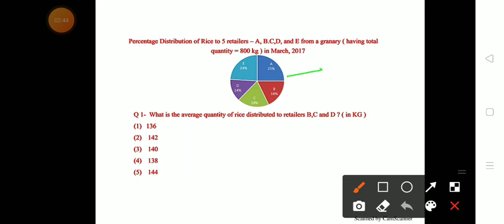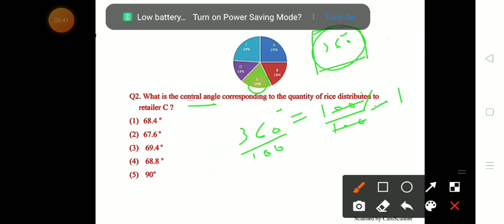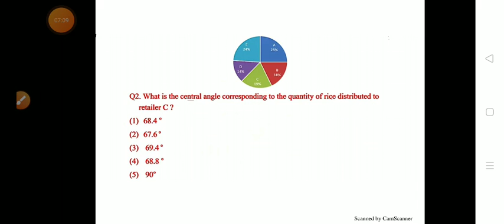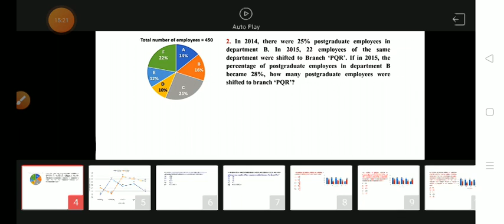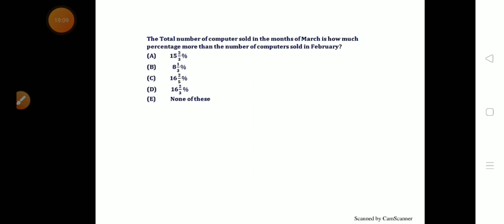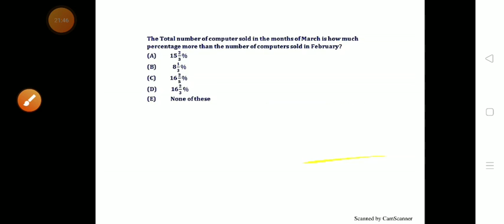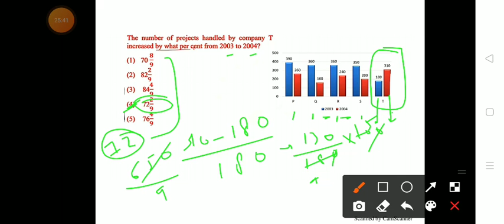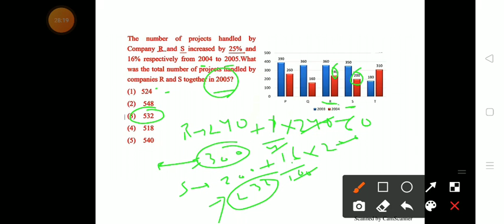JK BANK PO & BANKING ASSOCIATES (11) / CRASH COURSE - QUANTITATIVE APTITUDE